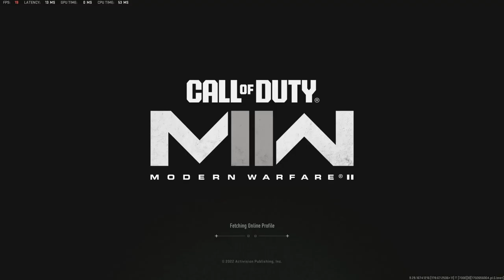DMZ B21 Game Play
2 v b21